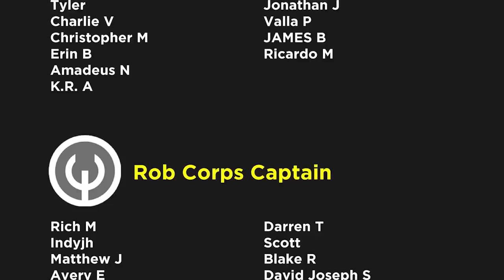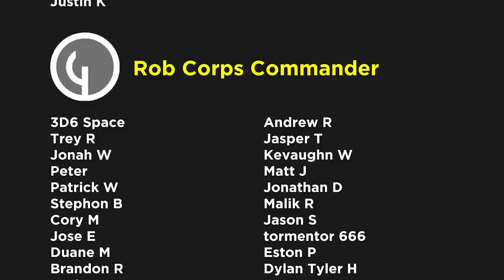DC Comics Anti Monitor is overpowered